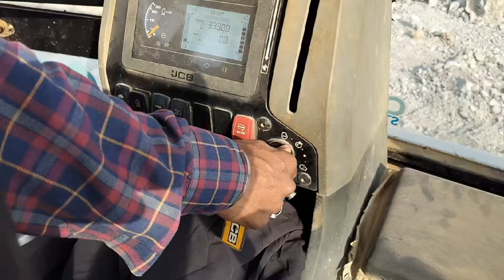Jcb backhoe and Excavator Working Together.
Discover the unparalleled efficiency and power as a JCB Backhoe and JCB Excavator team up on construction sites.

This in-depth look showcases the synergy between JCB's versatile backhoe and robust excavator, highlighting their capabilities in tackling diverse earthmoving tasks, from digging and trenching to loading and material handling.

These two JCB powerhouses streamline operations, enhance productivity, and deliver unmatched precision in every project. Whether it's for urban construction or rural projects,  the combination of a JCB Backhoe and Excavator becomes the ultimate solution for contractors aiming for top-tier performance and reliability.